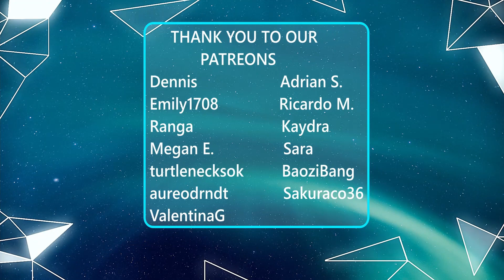유겸 (YUGYEOM) - '네 잘못이야 (All Your Fault) (Feat. GRAY)' Official Music Video (REACTION)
CHECK OUT OUR REACTION TO 유겸 (YUGYEOM) - '네 잘못이야 (All Your Fault) (Feat. GRAY)' Official Music Video